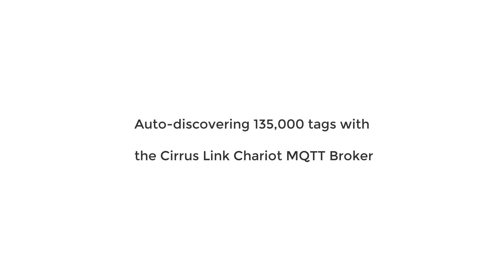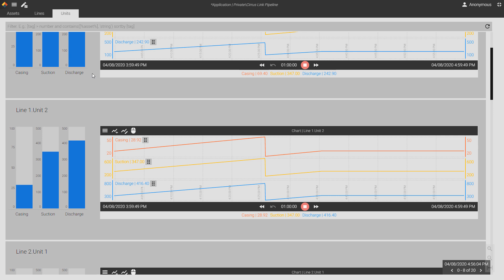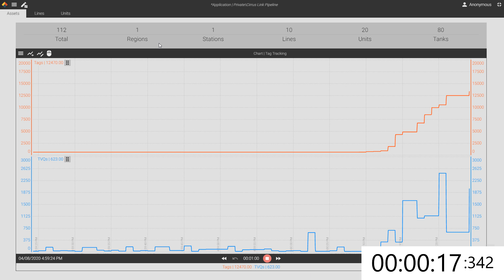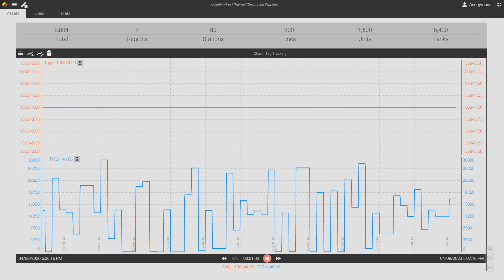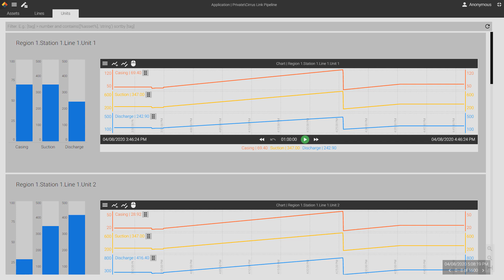Virtual Views v20: Canary Automatically Discovers 135,000 tags on a Cirrus Link Chariot MQTT Broker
The Canary MQTT Collector is able to log 135,000 tags from a Cirrus Link Chariot Broker and automatically add them to the Virtual View asset model without requiring any manual intervention.